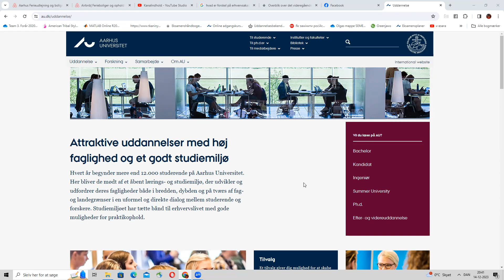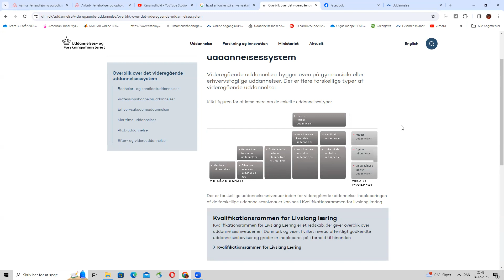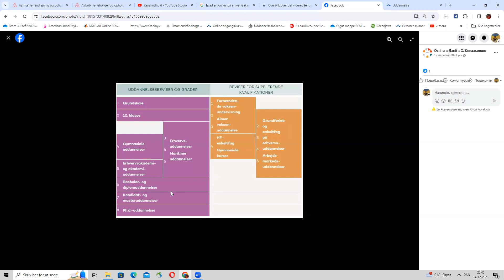Не так, як в Україні. Випуск 2. Кандидатська освіта